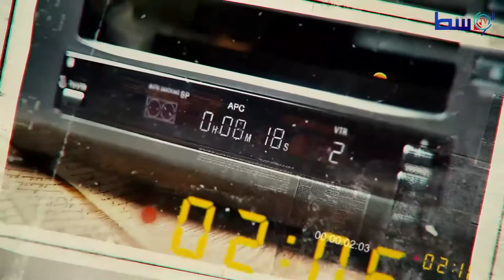العقيد العربي الشريف: ديبلوماسيونا فشلوا